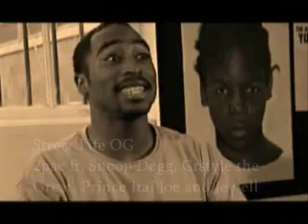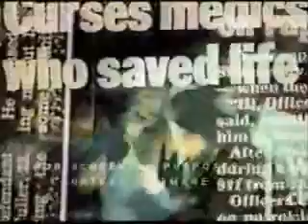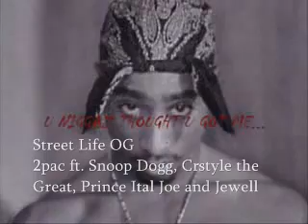2pac ft Snoop,Crstyle,Prince ItalJoe,Jewell - Street Life OG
One of the songs we made in January, 1996. The writing was on the wall that Calvin and McKinley were going to beat the manslaughter and murder charges they were facing from the August 25th, 1993 slaying of Phillip Woldemariam -- especially since on November 6th, 1995, Johnnie Cochran dropped the murder charges of Sean Abrams. The one who actually came up with the "Street Life" concept for the song was me and Joe Paquette ("Price Ital" Joe), which we obviously sampled from Randy Crawford. The original idea was to actually get Crawford to do the hook, and in the meantime have Jewell Caples sing just to get the vibe going. Jewell was a great singer. She came to Death Row in 1992 after Suge got her out of her shady contract she had with Ruthless since 1990. The song was supposed to be on The Doggfather released later that year, but it got pulled. Some say Calvin didn't want any Tupac songs on that CD because of the fight they got into the week before Tupac died, but who knows? The politics was deep back then, which was the reason I didn't sign with any label, although Suge and Tupac wanted me too sign with Death Row.

The atmosphere this day was great. David Kenner assured us all Snoop had a 95% likelihood of getting acquitted, which he was, on February 20th, 1996. After Snoop got off, Suge Knight threw a HUGE party at Monty's Steakhouse, which was on the 21st floor of the UCLA hangout. I was there, but I didn't see Tupac. Suge invited the jurors to the party, four showed up. I was talking to one of them, and he said that they acquitted Snoop because Woldemariam, when he was with Duchaum Joseph and Jason London, pointed a gun at Snoop twice, and he had a hot-headed past.